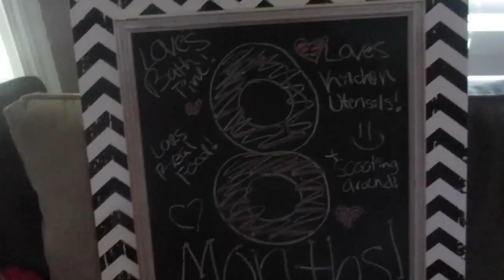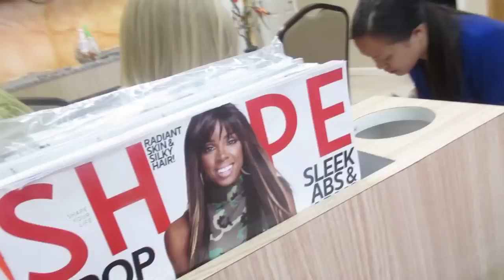KLNZ 1ST NAIL SALON VISIT & 7TH HAIRCUT! │6•17•15 DAILY VLOG